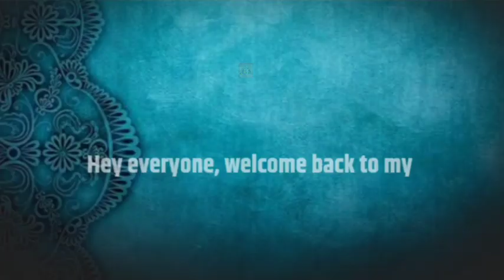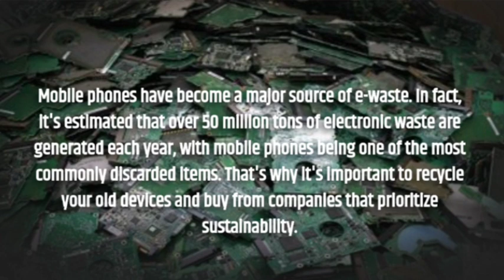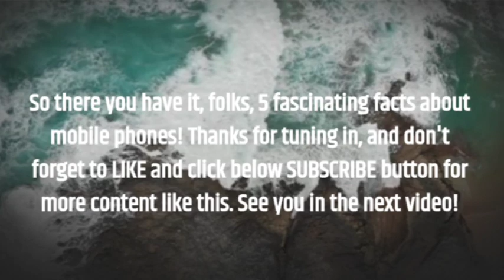5 Fascinating Facts About Mobile Phones You Probably Didn't Know! | English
Did you know that the first mobile phone was invented in 1973 and weighed 2.5 pounds? Or that the average person checks their phone 63 times a day? In this video, we'll share with you 5 fascinating facts about mobile phones that you probably didn't know. From e-waste to camera technology, we'll explore the evolution of mobile phones and their impact on our lives. Join us as we uncover some interesting tech trivia and shed light on the future of mobile phones.